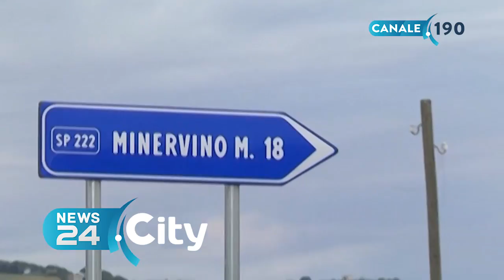SPINAZZOLA | Conclusi i lavori per la rotatoria tra la Sp4 e la Sp47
Corrado: «Più sicurezza su un'arteria pericolosa»